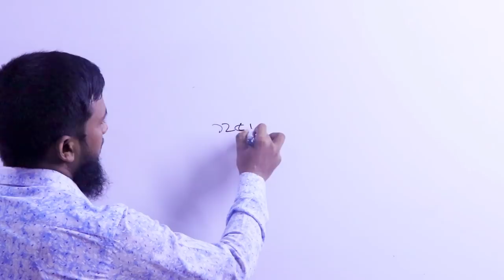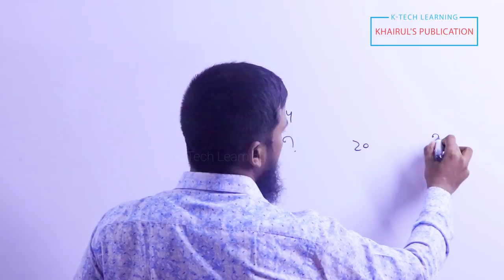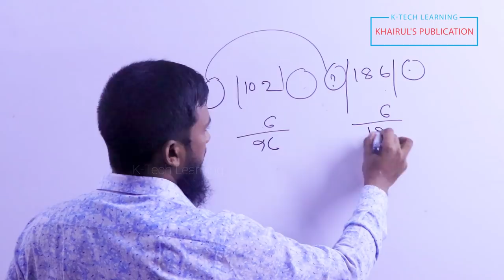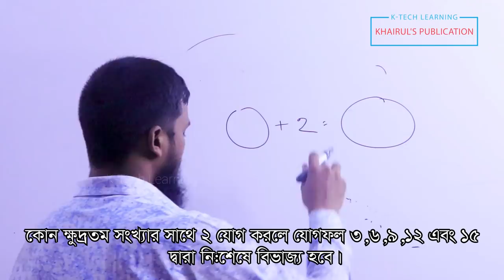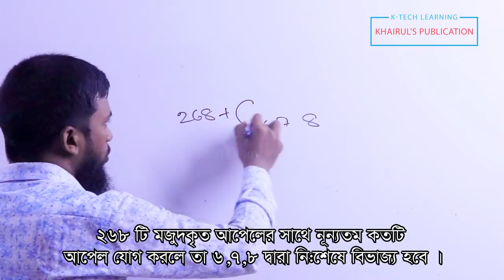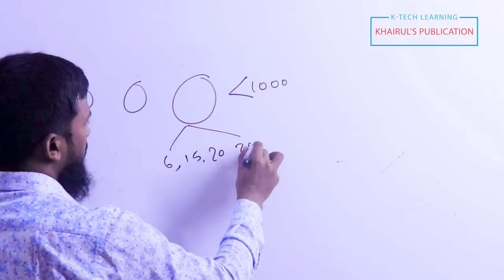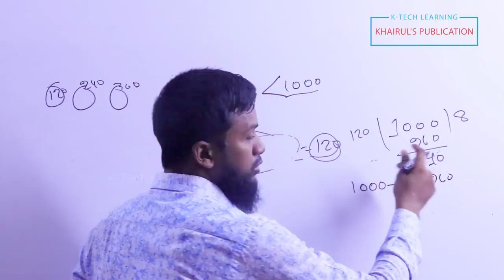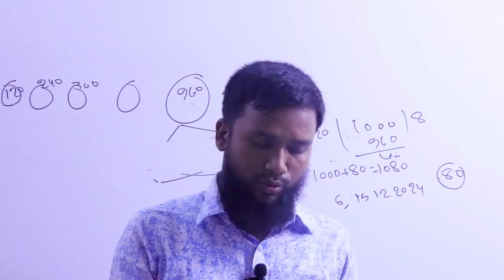ল সাগু-গ সা গু || HCM - LCM Part-2 by Khairul Alam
Khairul Sir has tried to cover all about LCM-HCM(ল সাগু-গ সা গু )  in details. This video for BCS. BANK, university or for others competitive job exam. He has presented his lecture with past BCS & Bank Question Examples. Hope you will enjoy it. After review this videos if you think you have any query, please feel free to know us in Comment. Khairul Sir will try to reply with new videos.

Please join to Khairuls Basic Math Facebook group for update math related info.